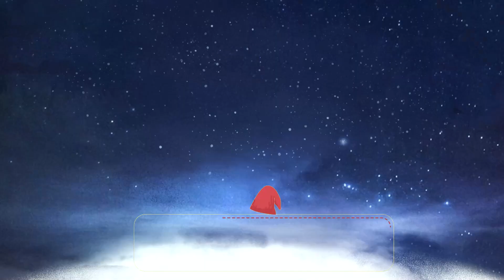🔥COMO PEGAR 0 2 ELFO SECRETO 🎄BLOXBURG 2022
🎮 BLOXBURG
💥Veja COMO PEGAR O SEGUNDO ELFO SECRETO do Natal Bloxburg 2002
🎅🏼QUEM PEGA NO DIA CERTO GANHA 2500 BUCKS POR ELFO E  NO FINAL GANHA 1 TROFEU DE OURO!
🧍🏼‍♀️🧍🏼‍♂️ Seja membro deste canal e ganhe benefícios:
💗💗💗 PARTICIPE DAS BRINCADEIRAS DO CANAL!💗💗💗
REGRAS:
💗💗💗 AMO  VCS! BOA SORTE!
Amo vocês!

📬 CAIXA POSTAL: 74439 CEP: 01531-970 SAO PAULO - SP